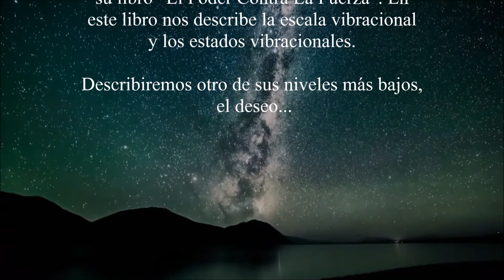💖💫ESTADOS VIBRACIONALES, NIVEL 12: EL DESEO✨David R. Hawkings; Vibrational States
¿CONOCES EN QUE NIVEL VIBRACIONAL TE ENCUENTRAS?  En este audio podrás escuchar una breve poesía  que te ayudará a comprender un poco mejor otro de los niveles de la escala vibracional del profesor David Hawkings, puedes encontrarlos todos, pinchando en los links de la parte de abajo, tras escucharlos todos, tu nivel sera aquel con el que te sientas más identificado.

Si deseas saber un poco más acerca de la ESCALA VIBRACIONAL y los ESTADOS VIBRACIONALES pincha en los siguientes enlaces:

Estados vibracionales: (De inferior a superior)